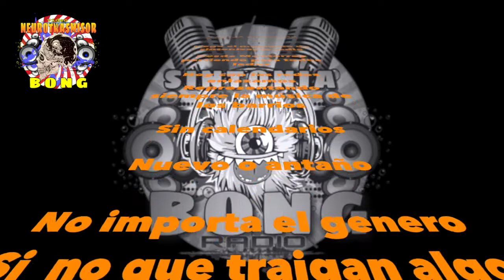SINTONÍA BONG RADIO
Canal para la difusión musical sin ni banderas.
ESCUCHANOS EN TODOS LOS DOMINGOS PROGRAMAS EN VIVO DE 9:00 A 11:00 PM
síguenos en Facebook y en Youtube como Sintonía BONG RADIO y en las plataformas de Radios de México, Ivoox,iTunes y Spotify, donde no solo podrás escuchar los podcast sino que también podrás descargarlos y escucharlos cuando gustes.